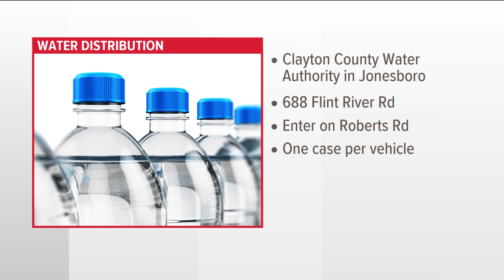Clayton County hosts water distribution | Updates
One case of water per car.